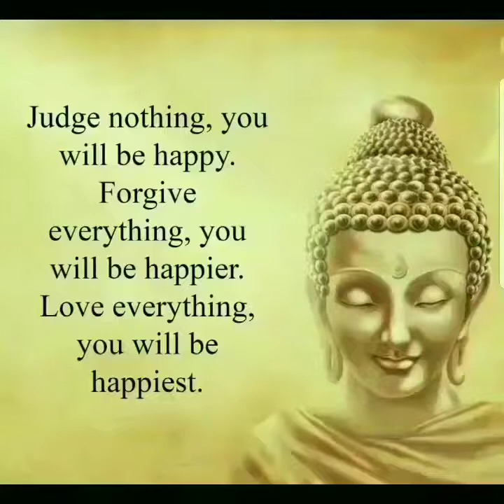Chasing Dallas Season #1 Reunion (Review)